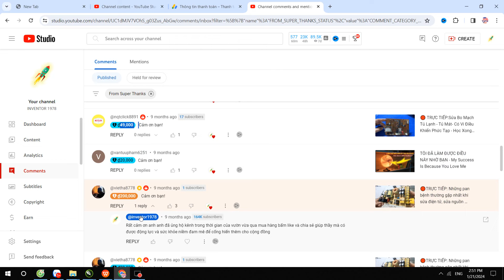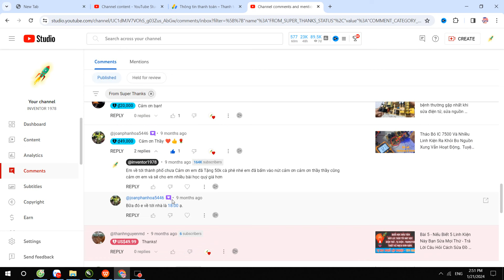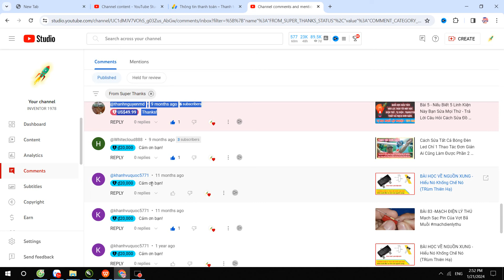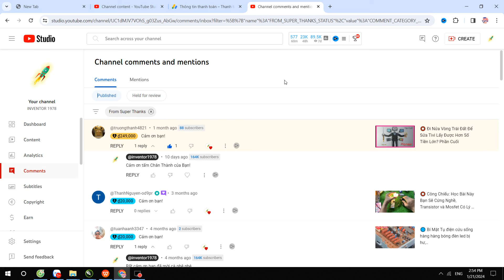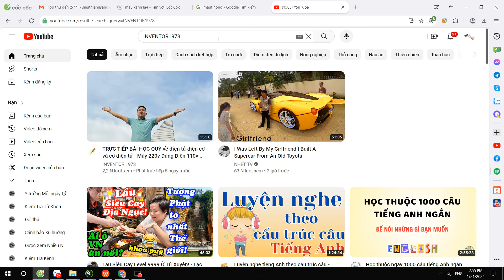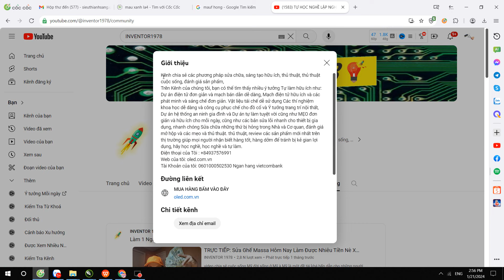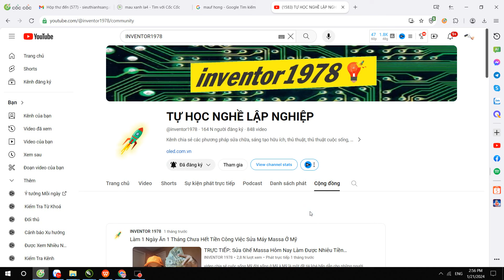Thầy Mò Nhận Được 13.000 Đô La Từ Các Bạn Cảm Ơn Các Bạn Rất Nhiều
Kênh chia sẻ các phương pháp sửa chữa, sáng tạo hữu ích, thủ thuật, thủ thuật cuộc sống, đánh giá sản phẩm,
Trên Kênh của chúng tôi, bạn có thể tìm thấy nhiều ý tưởng Tự làm hữu ích như: Dự án điện tử đơn giản và mạch bán dẫn dễ dàng, Mạch điện tử hữu ích và các phát minh và sáng chế đơn giản. Vật liệu tái chế dễ sử dụng Các thí nghiệm khoa học dễ dàng và công cụ phục chế cho đồ cổ và Ý tưởng trang trí nội thất, Dự án hệ thống an ninh gia đình và Dự án tự làm tuyệt vời cũng như MẸO đơn giản và hữu ích cho mỗi ngày, cũng như các bản sửa lỗi nhanh cho thiết bị gia dụng, nhanh chóng Sửa chữa những thứ bị hỏng trong Nhà và Cơ quan, đánh giá mở hộp và các mẹo và thủ thuật. thủ thuật, review các sản phẩm mới nhất trên thị trường giúp mọi người nhận biết hàng tốt, hàng dởm để tránh bị kẻ gian lợi dụng, hãy học nghề, học nghề và tự làm.
Tài Khoản của tôi: 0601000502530 Ngan hang vietcombank Việt Nam